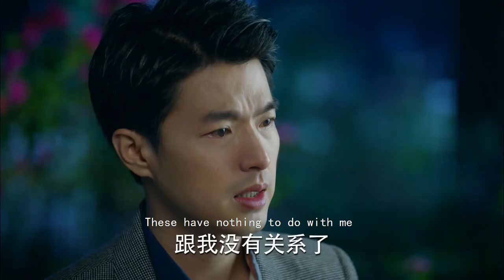丈夫被小三當眾羞辱，終於想起妻子的好，直接下跪求複合！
ALDGH ep25 追剧GO!

💥正在火熱更新，線上觀看更多精彩內容👇👇👇
UPDATING👉